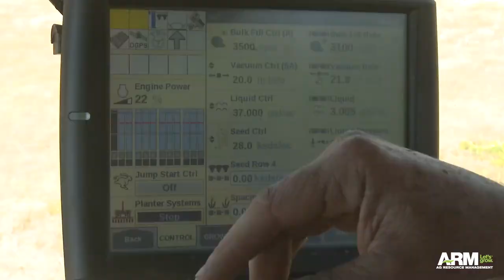Tips for Farmers: Profitable Growth in 2023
Renting real estate or shorter-term loans may be the best paths for profitable growth during this higher interest rate, higher input cost environment.

ARM Director of Real Estate Products, Ashley Arrington.